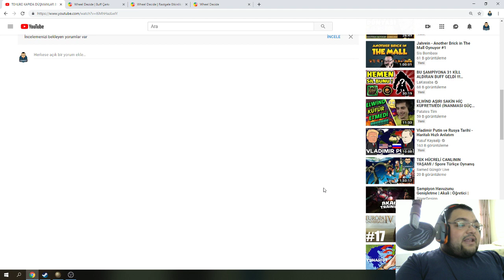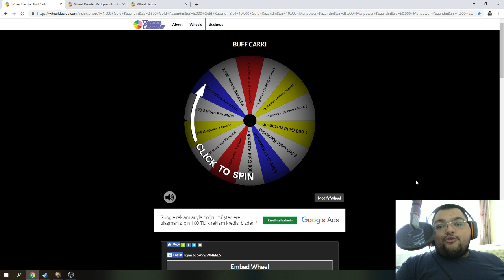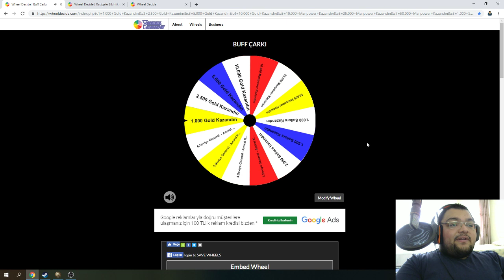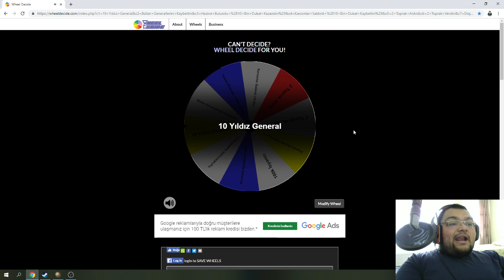DÜNYANIN EN ZENGİN DEVLETİ OSMANLI / EU4 OSMANLI SERİSİ - 29.BÖLÜM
Eu4 Rehber Osmanlı Türkçe Oynanış Videosunda , Eu4 Ottomans Senaryosu İle Karşınızdayım Babuşlar. BİR GARİP EU4 SERİSİ nin YouTube Kanalımıza Uyarlanmış Hali Olan Bu Seride , Kararları Siz Verecek , Dünyayı Sizler Şekillendireceksiniz. Keyifli Seyirler Babuşlar.

Özel Açıklama